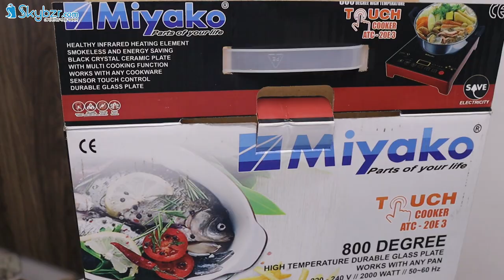Best Induction Cooker Price In Bangladesh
মাত্র 450 টাকায় সারা মাসের রান্না আর নয় গ্যাসের চুলা
Miyako Infrared Cooker (মিয়াকো ইনফ্রারেড কুকার) ধোঁয়াবিহিন এবং জ্বালানি সাশ্রয়ই রান্নার একমাত্র সমাধান মিয়াকো ইনফ্রারেড কুকার। মিয়াকো ইনফারেড কুকারে সব ধরনের রান্নার পাত্র সহজেই ব্যবহার করা যায়। ইনভার্টার টেকনোলজি থাকায় অধিক বিদ্যুৎ সাশ্রয়ই।
✅ Miyako Infrared Cooker ATC-20E3  মাএ ৩৫৯০ টাকায়।
✅ Miyako Infrared Cooker ATC-20T6 মাএ ৩৫২০ টাকায়।
40% পর্যন্ত বিদ্যুৎ সাশ্রয়। আপনার নিরাপত্তার জন্য ভিতরে কুলিং ফ্যান সহ থার্মো রেজিস্ট্যান্ট ক্রিস্টাল প্লেট।ডিজিটাল ডিসপ্লে সহ প্রিসেট সিলেকশন বোতাম ব্যবহার করে ডিজিটালি নিয়ন্ত্রিত।
রান্না, বাষ্প, স্যুপ, ডিপ ফ্রাই ইত্যাদির জন্য পাওয়ার নির্বাচনের জন্য 7টি অপশন
ম্যানুয়ালি নিয়ন্ত্রিত রান্নার জন্য তাপমাত্রা নির্বাচনের জন্য 7 অপশন।
✅ আমাদের প্রতিটি প্রোডাক্ট পাচ্ছেন ক্যাশ অন ডেলিভারি তে!!!😍😍
🕗 অর্ডার কনফার্ম করার পর ৩-৭ দিনের মধ্যে আপনার পণ্যটি ডেলিভারি পাবেন।
Address: 53, Baitul Abed (11th floor), Purana Paltan, Dhaka-1000, Bangladesh